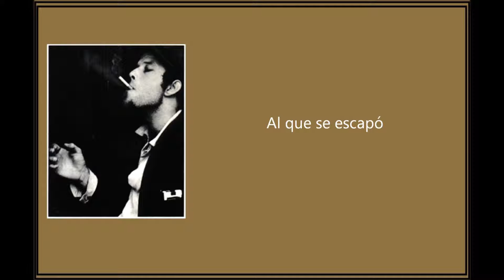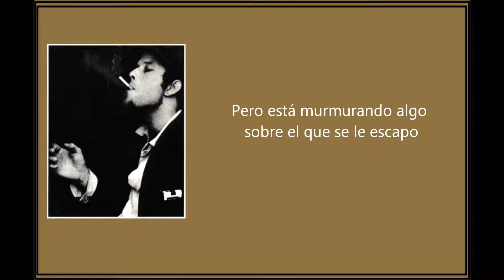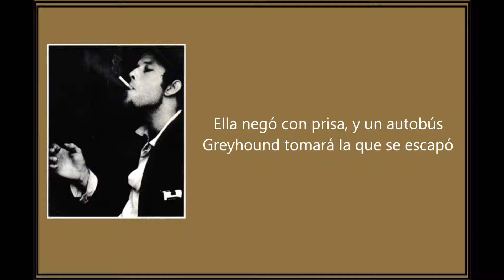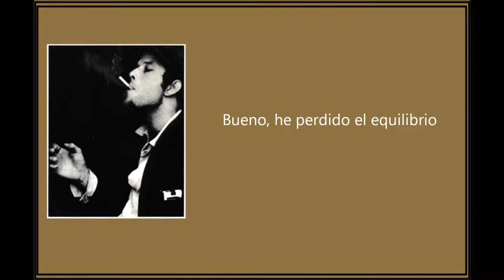Tom Waits - The One That Got Away (Traducida)